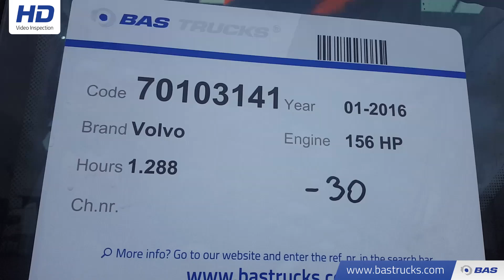70103141 Volvo L70H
Volvo L70H